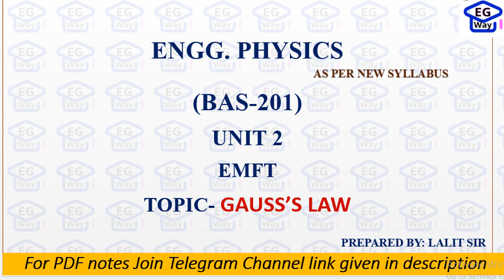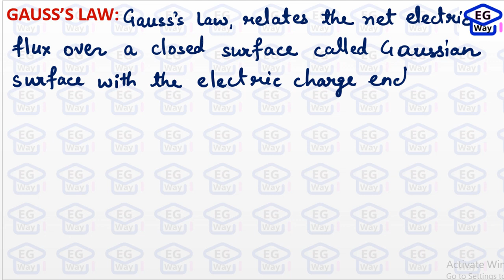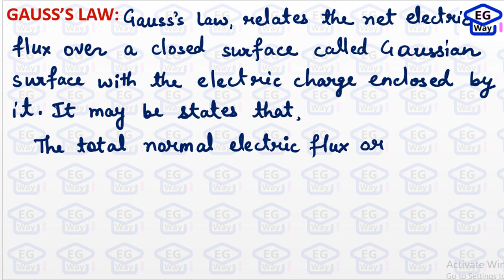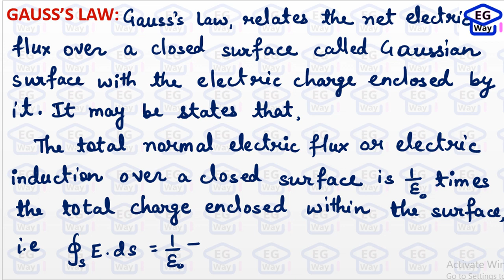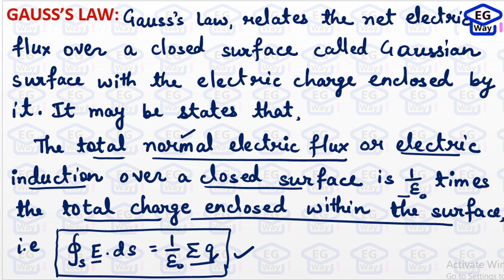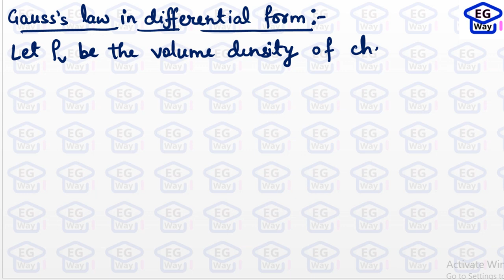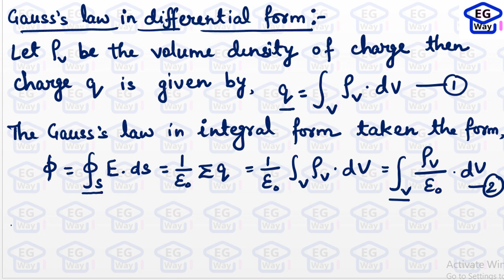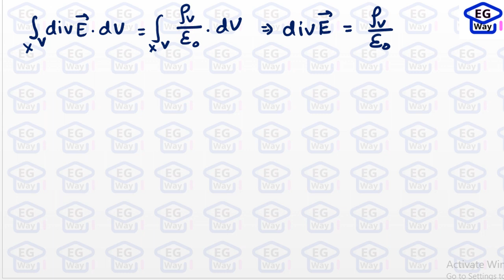Unit 2nd | L0.6 Gauss's Law in emft | Engg. Physics |by Lalit sir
Gauss's Law
Gauss's Law in EMFT
Unit-2: Electromagnetic Field Theory
Basic concept of Stoke’s theorem and Divergence theorem, Basic laws of electricity and magnetism, Continuity equation for current density, Displacement current, Maxwell equations in integral and differential form, Maxwell equations in vacuum and in conducting medium, Poynting vector and Poynting theorem, Plane electromagnetic waves in vacuum and their transverse nature. Relation between electric and magnetic fields of an electromagnetic wave, Plane electromagnetic waves in conducting medium, Skin depth.
Full syllabus @zerocost
Recorded lectures
PYQs solution topicwise
Unit wise formulae